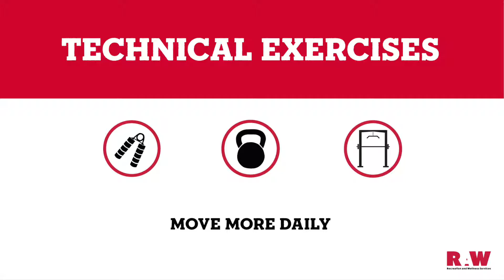Squat Tutorial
This  is just one of many in the RAW's new series of videos that teaches technique for basic exercises. Come stop by and put your new knowledge to work!

Featured Trainer: Sepehr Behjou